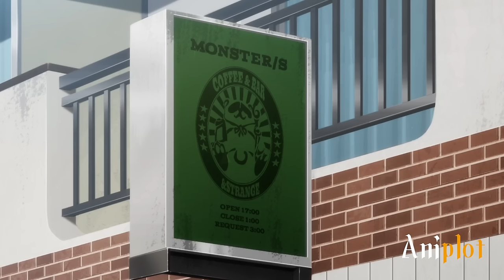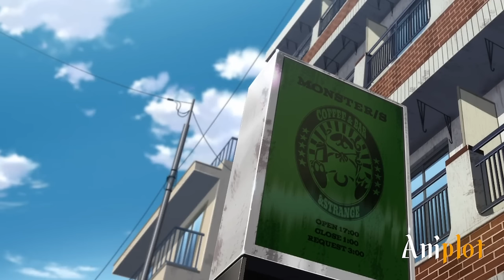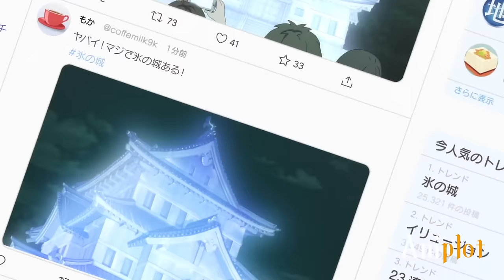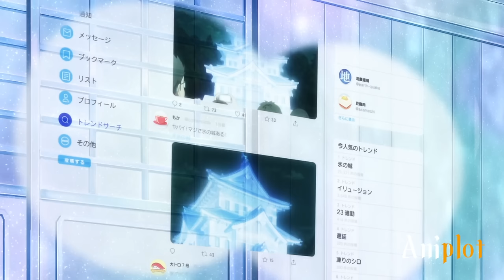He Was Rejected and Humiliated TO Become an Immortal Beast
He was rejected and humiliated for being a weak orphan boy, but he was actually an Immortal Demon beast.